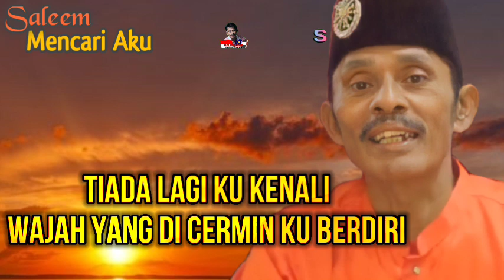SALEEM - Mencari Aku | Video Lirik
Artis: Saleem IKLIM
Album: Ke Hujung Hayat (2007)